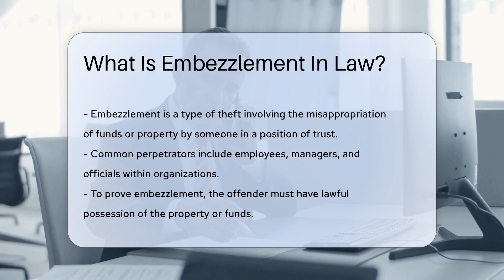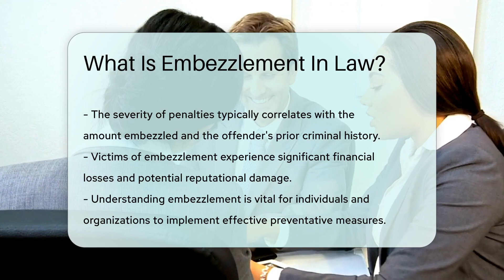What Is Embezzlement In Law? - CountyOffice.org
What Is Embezzlement In Law? Have you ever wanted to learn more about embezzlement and its implications in law? In this insightful video, we delve into the intricacies of embezzlement, a form of theft that often goes unnoticed until it's too late. Discover what constitutes embezzlement, the critical elements required to establish it, and the severe consequences that offenders face when caught in the act.

Embezzlement can occur in various sectors, from businesses to government entities, posing significant risks to financial stability and reputations. Learn about the importance of intent in embezzlement cases and how victims can navigate the aftermath of such crimes. Understanding embezzlement is crucial for individuals and organizations alike, as preventative measures can safeguard against potential losses and damages.